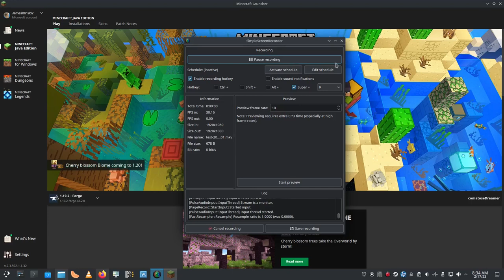Minecraft 1.19.2 Season 02 Episode 03 - No commentary LongPlay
Current rules: Death is the end of this season.

Resource Pack:
Faithful (64x version)